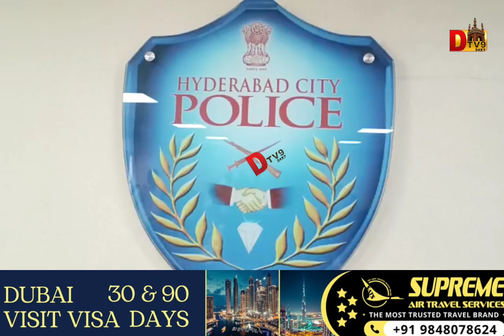Hyderabad Cyber Crime Police arrested two foreign accused persons from Delhi.||DTV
PRESS NOTE
Hyderabad Cyber Crime Police arrested two foreign accused persons from Delhi 1.Allote Peter @ Chibuza (Ghana) 2.Romance Joshua (Nigeria)involved in Instagram friendship.

Basing on the complaint filed by women victim from Begumpeta case in Cr.No. 844/2022 was registered.Oscar Leone introduced himself as a doctor from USA and after few days the victim they chatted on whatsappPh.No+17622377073. They later developed friendship and the accused told her that he was sending a parcel in which gold Jewelry, electronic gadgets and some cash was enclosed. Later another person called the victim introducing himself as an official from customs department of Delhi International Airport demanding her to pay the customs tax for the gifts she has received from Oscar Leon. Totally an amount of Rs.2.2 lakhs were collected from the victim for various charges.

During the course of the investigation, the Cyber Crime police found the accused to be in Delhi and arrested them. On interrogation they revealed that they visited Delhi on student VISA, created fake profiles over Instagram and Facebook using the photos of white people and sent follow/friend requests to women. Later they chat with mobile numbers starting with in +1 and +44 numbers and made the victims believe that they are chatting with foreigners.

Later, they made friendship with the victim women after gaining confidence they inform the victims that they are sending a giftasa token of their friendship. They send photos of gold Jewellery, cellphones, laptops, cash, etc. Later their associates call the victims and introduce themselves as officials from customs department of International Airport, Delhi collect money from the victims in the name ofcustoms duty, IncomTax, RBI charges, conversion Charges, etc.

Therefore care must be taken in accepting friend/follow requests from unknown people overfacebook/ Instagram. Please do not entertain telephone calls impersonating officials from customs department.

This case was cracked under the supervision of KVM Prasad ACP, Inspector Sri.Venkata Rami Reddy SI KeethaMadhusudhanaRao, Constables Satish, Bhaskar, Murali Krishna and Kranthi Kumar.

       Jt.Commissioner of Police
           Detective Department
               Hyderabad city